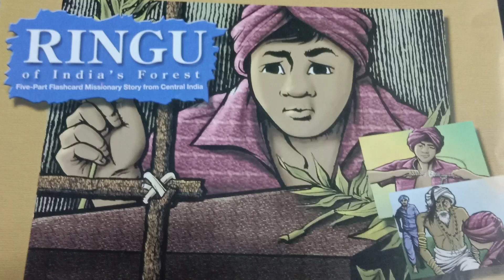Ringu Of India's Forest Story | Part - 4| True Story | Tamil Christian Story | Friendz Army Network✨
✨ Comments 💟

🎆 Ringu Of India's Forest Story 🎆

ringu of india's forest story full movie
the torchlighters amy carmichael full movie,
amy carmichael
jesus christian tamil story,
tamil christian cartoon story,
christian story in tamil jesus redeems,
tamil christian story film,
tamil christian bible story movies,
christian story in tamil new,
tamil christian missionaries story,
tamil christian story for youth,
tamil christian bible story,
christian baby story tamil,
tamil christian sunday class story,
rc christian story in tamil,
christian story in tamil drama,
daniel christian story tamil,
christian story tamil movie,
tamil christian motivational story,
tamil christian message story,
christian story only tamil,
tamil christian real story,
christian tamil stories,
tamil christian moral stories,
christian story in tamil whatsapp status,
tamil christian stories for youth,
tamil christian short story,
tami